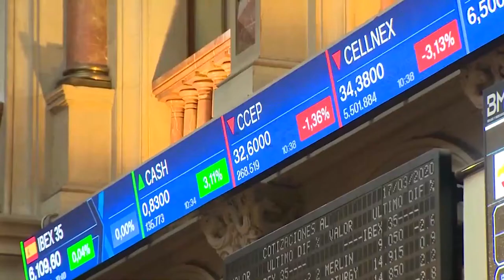El Ibex consigue avanzar un 0,4% por el empuje de los bancos pese a los PMI